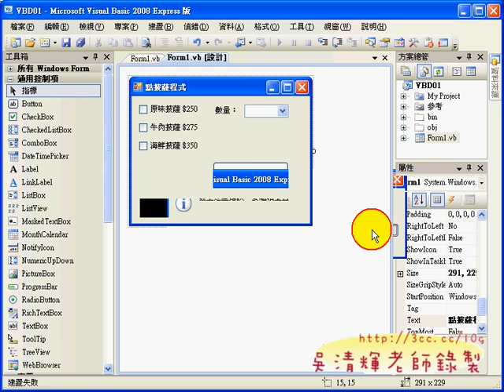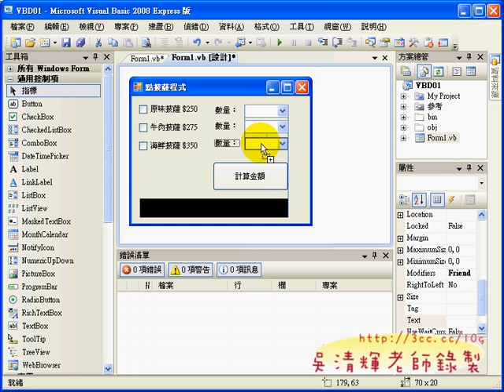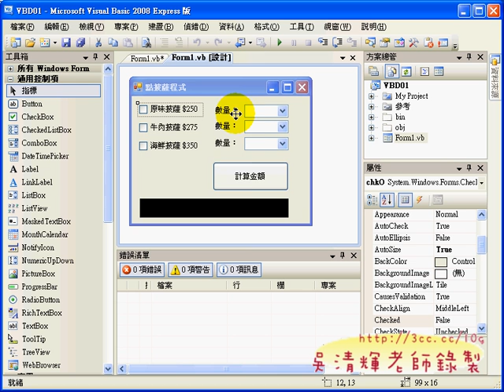07修改101為多選&下拉式選單.avi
VB.NET實務與資料庫設計第2次上課(TQC VB2008解題)

今天開始第二次上課，幾乎座無虛席，每個同學都似乎很有準備的樣子，
很清楚老師的上課模式，好像每個學生都是舊生一般，
也或許是大家都很清楚我一貫的上課流程，反正無論在難的課程，
一定可以聽的懂，並且會將所有課程錄製下來，方便學員回家再複習。
已經聽過不知道幾個學員說影音對他們幫助很大，可以讓她除了當下可學會外，
過一陣子再複習也可以很快喚醒記憶，這樣的效果真不錯。

事實上，我自己也是這樣累積知識的，老師不是電腦，也會會忘記一些事情的，
但若是課程有錄下來，下次教一樣的課程，就可以很快的就回到最熟悉的狀態外，
還可以修正自己的缺點，讓課程上的更好，真的好處多多，
這樣的教學方式會繼續下去，嘉惠更多勞大的學員。

吳老師 99/09/09

上課影音：

01開啟練習的流程說明
02視窗操作介面的設定
03視窗面板的浮動與停駐
04_101題介面設計
05_101題程式設計之一
06_101題程式設計之二
07修改101為多選&下拉式選單
08修改101為多選&下拉式選單
09儲存專案成101A
10_102題介面設計
11_102題介面設計

VB.NET,2008,電腦證照,吳清輝老師,勞工大學,程式設計,線上教學,e化創新,優質化,TQC,雲端計算,虛擬電腦